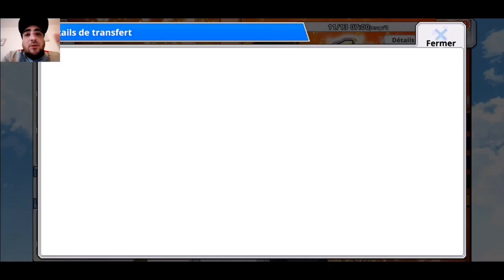[CT ZERO] PORTAIL ALLEMAGNE JUNIOR YOUTH (NEWS)(GLOBALE)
Yosh les amis, on se retrouve aujourd'hui sur Captain Tsubasa Zero avec un nouveau portail et des events autour de l'anniversaire du jeu !